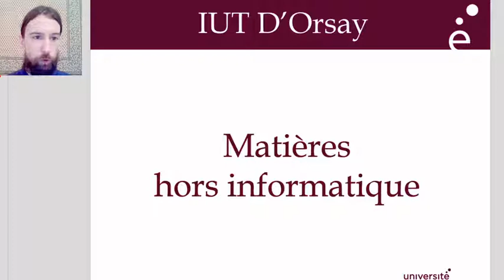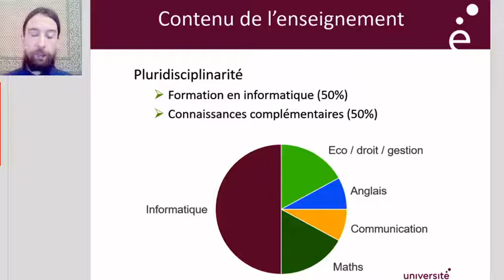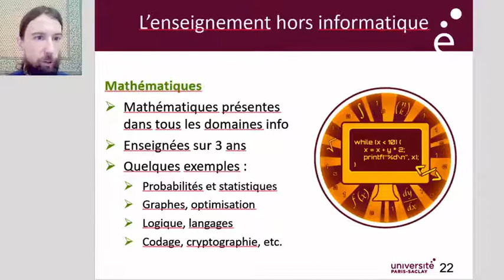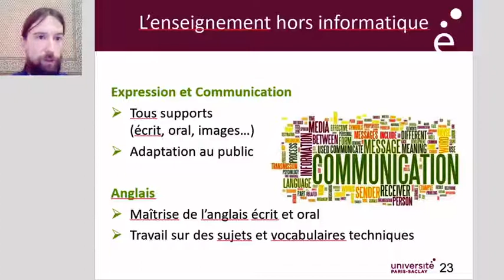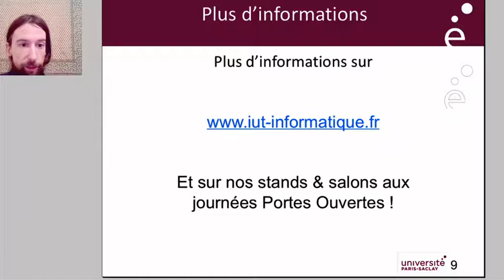matières hors informatique